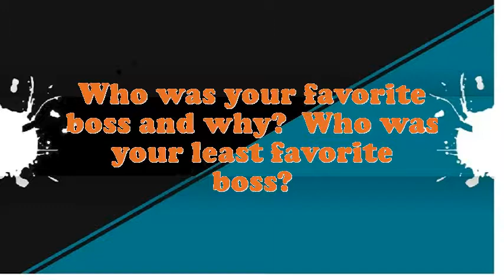Operator Anode Paste Plant interview questions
Interview Questions for Operator Anode Paste Plant.What makes your comforts about an Operator Anode Paste Plant position?What is most significant to you in an Executive Operator Anode Paste Plant position?What extreme challenges presently do you think an Operator Anode Paste Plant is facing?Illustrate few exemplars of companionship as an Operator Anode Paste Plant.Why do you think you are eligible for the position of Operator Anode Paste Plant?